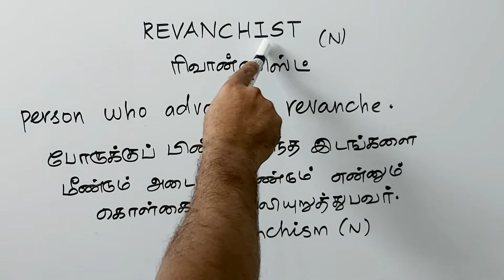REVANCHIST tamil meaning/sasikumar